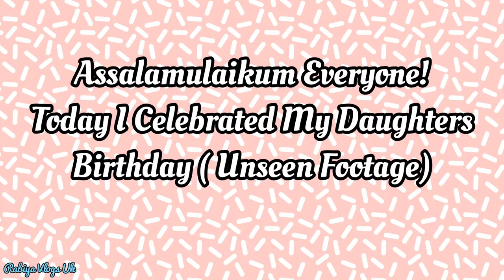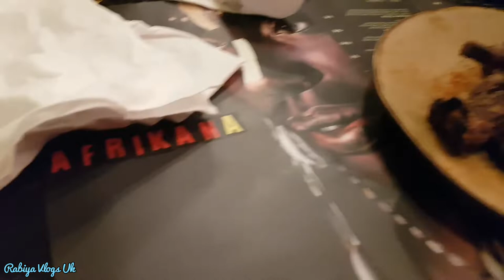Celebrating My Daughter's 11th Birthday || Resturant Party! UNSEEN FOOTAGE|Rabiya Vlogs Uk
My channel is about Vlogs and therefore my videos are mostly focused on this. If you have any suggestions or have any request of any vlogs or places you would like to see please let me know, and I will do my level best to fulfil. Please note my channel has playlist and also English Subtitles!
🙏💙Until my next video stay well stay safe and take care!